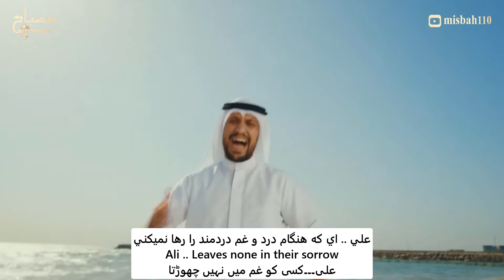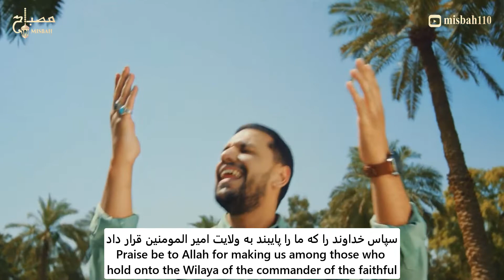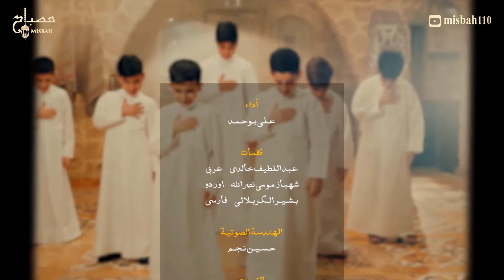مولودی امام علی | ولادت امام علی | مولودی حضرت علی | سرود میلاد امام علی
مولودی امام علی | مولودی ولادت امام علی | ولادت امام علی | امام علی | ولادت حضرت علی | سرود امام علی | سرود ولادت امام علی |
میلاد امیرالمومنین | نماهنگ بسیار زیبا عربی و فارسی و اردو ویژه عید غدیر
من_المتمسكين - Min al-Mutamasakeen الـمـلا عـلـي بوحمد

كلمات
عبداللطيف خـالـدي - عربي
شهباز موسى نصرالله - اوردو
بـشـيـر الـكـربـلائـي - فارسي

الهندسة الصوتية
م. حـسـيـن نـجـم

التوزيع
محمد عـلـيـق